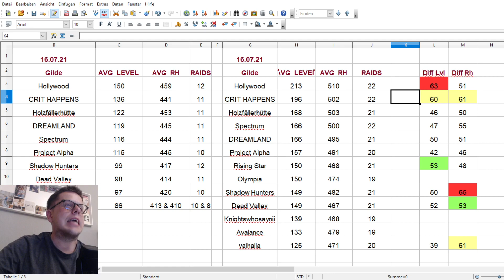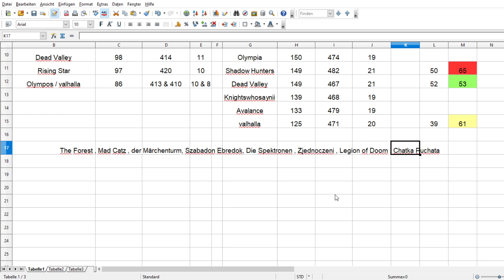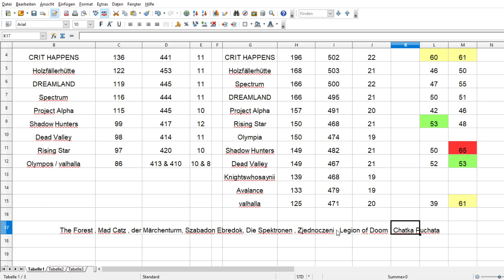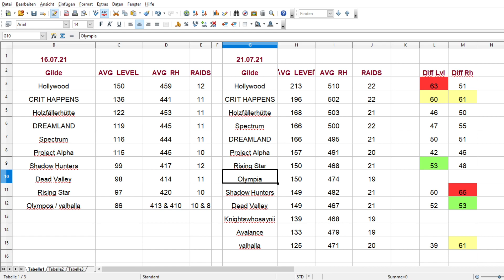W50 Tag 12 ☺ TOP Spieler & TOP 12 GILDEN ☺ SHAKES AND FIDGET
► SHAKES AND FIDGET - W50 SERVERANALYSE & GILDENVERGLEICH ◄
► SHAKES AND FIDGET - W50 TOP Spieler & Gilden◄
► Shakes & Fidget  - w50.sfgame.net

Auf W50 sind 12 Tage vergangen und wir wollen uns gemeinsam die TOP Spieler und Gilden anschauen.
Wer von den TOP 12 Gilden hat in den letzten 5 Tagen am besten performt?

► Ich spiele Shakes and Fidget seit 2012 ◄

aktuell aktiv spiele ich auf:
s23.sfgame.de      -  Castor           - Kundschafter   (Lvl   410)
s41.sfgame.de       - Hunrizzle      - Assassine         (Lvl   426 - Main)
w50.sfgame-net     - Hunrizzle      - Berserker          (Lvl   156)